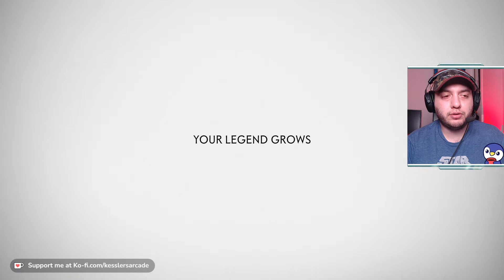🔴 LIVE - Let's Play - Ghost of Tsushima #6 (Blind Run) - Saving The People Of Toyotoma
Jin Sakai must free the people of Toyotoma Island and take back Castle Shimura from the Mongols. Jin must find like-minded allies to help him on this quest.

Ghost of Tsushima is a 2020 action-adventure game developed by Sucker Punch Productions and published by Sony Interactive Entertainment. The player controls Jin Sakai, a samurai on a quest to protect Tsushima Island during the first Mongol invasion of Japan. Jin must choose between following the warrior code to fight honorably or using practical but dishonorable methods of repelling the Mongols with minimal casualties. The game features a large open world that can be explored either on foot or on horseback. When facing enemies, the player can choose to engage in a direct confrontation using Jin's katana or to become a legendary warrior known as "the Ghost" by using stealth tactics to assassinate opponents. A multiplayer mode titled Ghost of Tsushima: Legends was released in October 2020 and made available separately in September 2021.

Sucker Punch began developing the game after the release of Infamous: First Light in 2014, as the studio wanted to move on from the Infamous franchise to create a game with a heavy emphasis on melee combat. The studio collaborated with Japan Studio and visited Tsushima Island twice to ensure that the game was as culturally and historically authentic as possible. The team was heavily inspired by samurai cinema, particularly films directed by Akira Kurosawa, as well as the comic book series Usagi Yojimbo. The game's landscape and minimalistic art style were influenced by Shadow of the Colossus, and locations in the game were designed to be "the perfect photographer's dream". While the in-game landmass is similar in shape to Tsushima Island, the team did not intend to create a one-to-one recreation. Ilan Eshkeri and Shigeru Umebayashi composed the game's soundtrack.

Non-Copyrighted Music

During Video